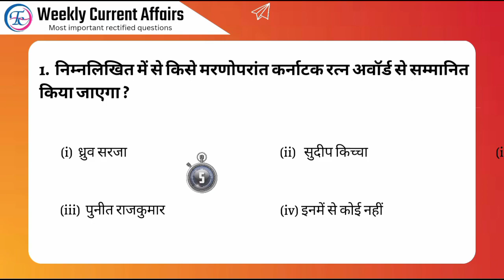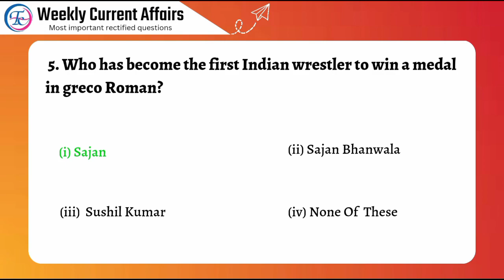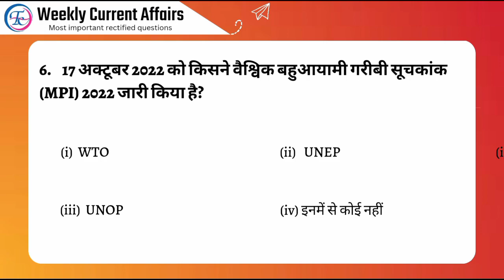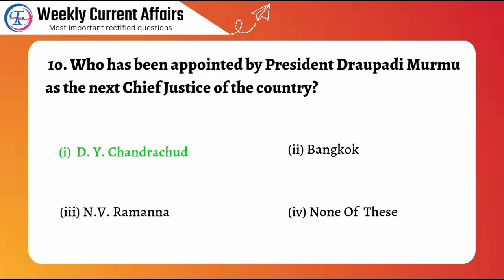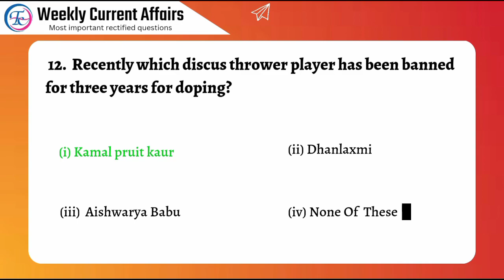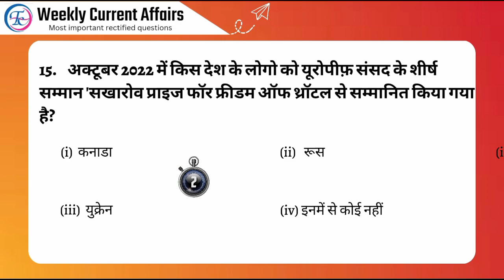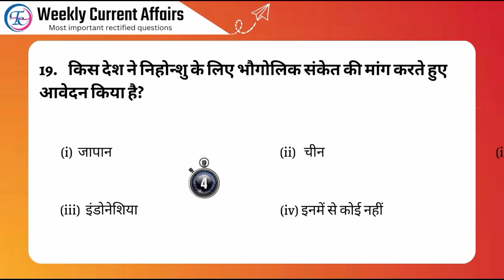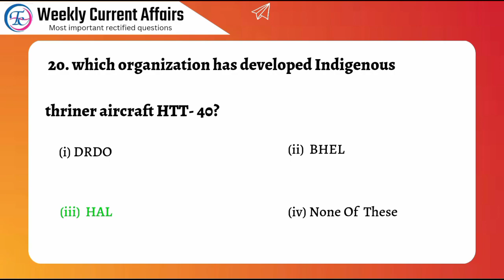23 October Current Affairs Rapid Series #05 Current Affairs Questions | Oct Quiz | By Kajal Ma'am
23 October Current Affairs Rapid Series #05 Current Affairs Questions | Oct  Quiz | By Kajal Ma'am